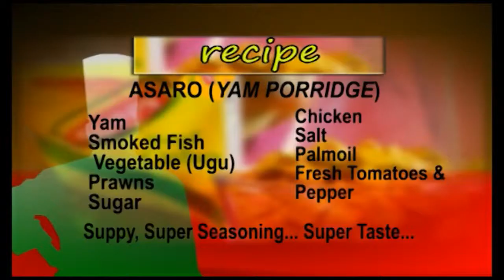MenCook2 with Mike Aremu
Quoting MTVArtist "Mike Aremu can easily be seen as one of the frontrunners of world-class saxophone players but what sets this distinguished musician apart is ability to draw from traditional Nigerian sounds to create a sound that represents both creative-passion and his culture."
In this edition of Mencook2, Mike Aremu steps into the kitchen with its companion "The Saxophone" to prepare a delicacy that would leave you wanting more.